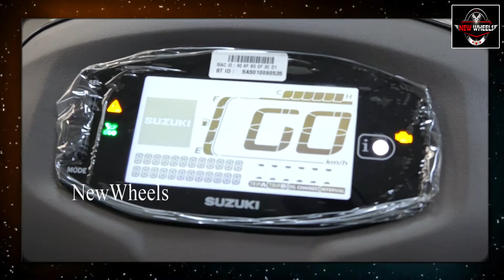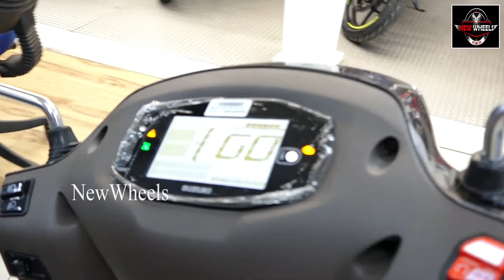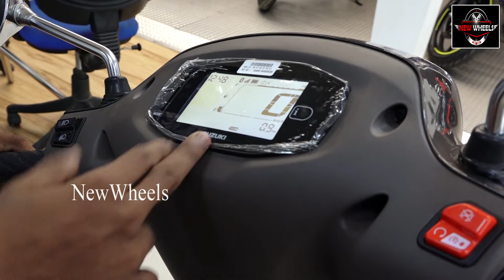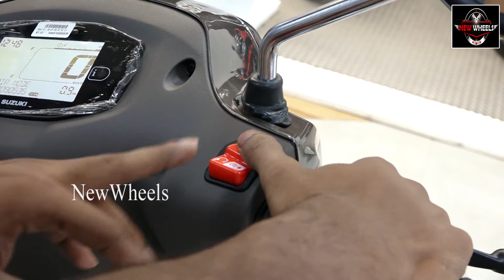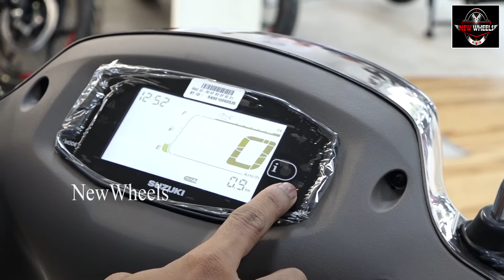Suzuki Access 125 Bluetooth Edition | The Ride Review | New Wheels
Telugu bikes reviews
New wheels bikes & cars reviews

New Wheels is your one-stop source for test drive reviews & comparison tests of every new car and motorcycle launched in India. We also offer a great mix of other automotive content, including weekly news, motor show reports, travelogues and other special features.